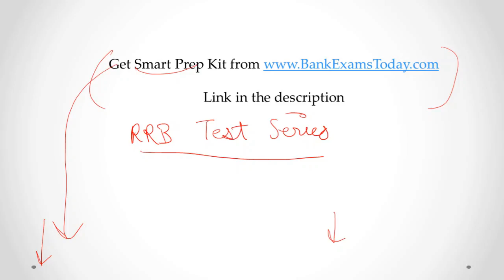Remainder Theorem by Ramandeep Singh | शेषफल प्रमेय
This is a Doubt clearing session on Remainder theorem